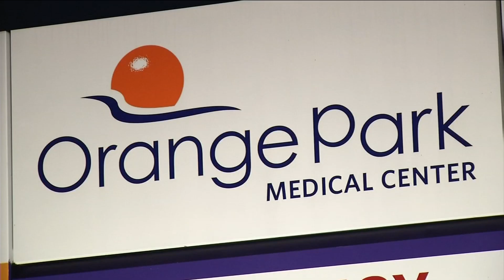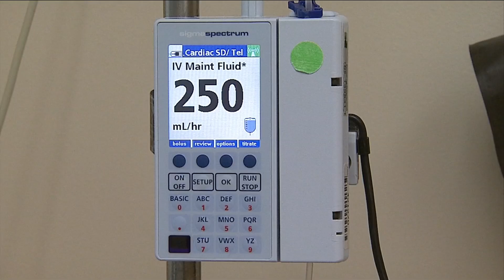Doctors worried as pandemic has fewer people getting life-saving routine screenings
In the past 30 years, breast cancer deaths have declined 20% and cervical cancer mortality rates have dropped more than 50%, according to the American Cancer Society.